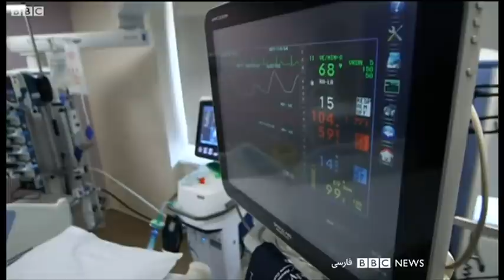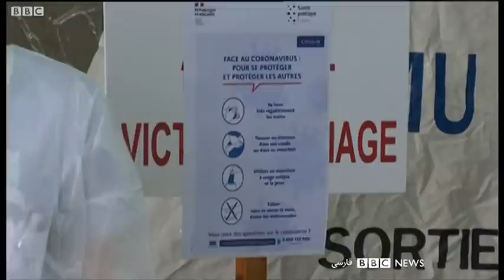اخبار صبح چهارشنبه ۲۸ اسفند در چشم‌انداز بامدادی رادیو بی‌بی‌سی